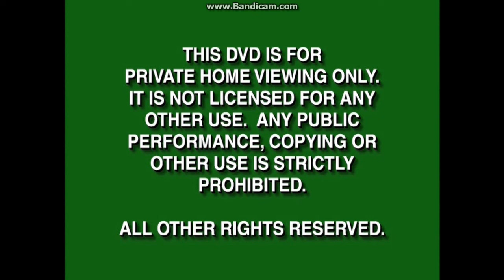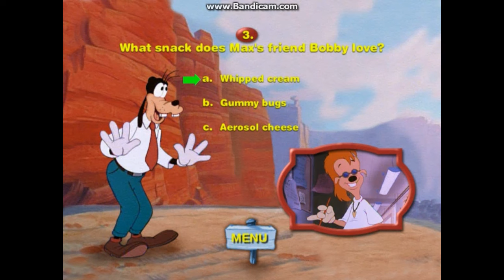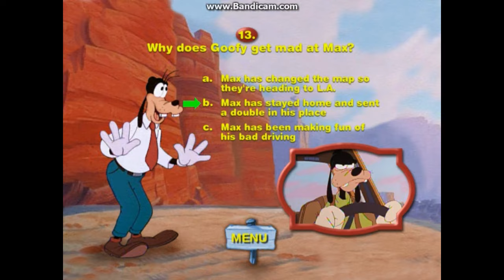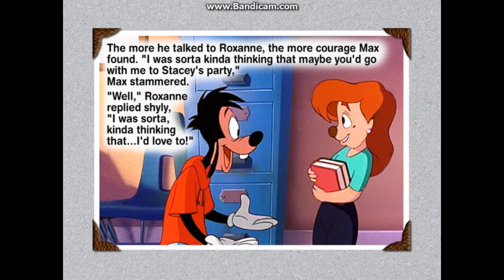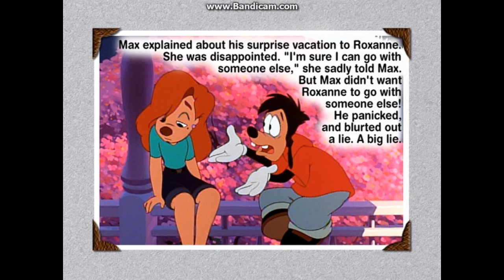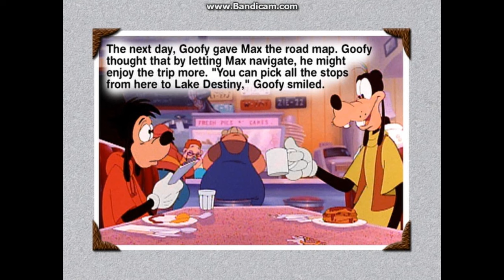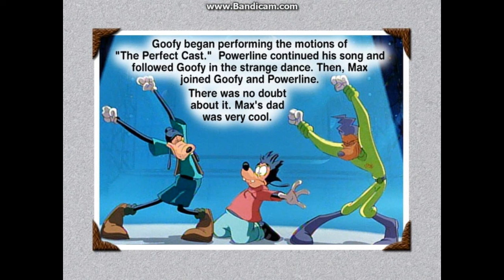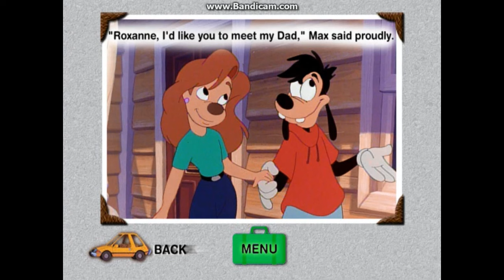A Goofy Movie: Gold Collection 2000 DVD Overview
DVD Release Date: Jun 20, 2000 (Includes "A Goofy Movie Trivia Game," "A Goody Movie DVD Storybook," "A Goofy Success Story" featurette, a "Calling All Goofs" cartoon from Goof Troop, a "Disney Mambo No. 5" music video by Lou Bega, and a theatrical trailer.)
VIDEO_TS Files Print Date: May 1, 2000

Opening:
1. Green FBI Warning Screen (Apr 1, 1998-May 30, 2000)/Green Warning Screen (Apr 1, 1998-May 30, 2000)/Green DVD Duplication Warning Screen (Apr 1, 1998-Oct 22, 2002)
2. Walt Disney Home Video Logo (Apr 1, 1998-Oct 9, 2001) (Gold)
4. Walt Disney Gold Collection Promo
5. The Little Mermaid 2: Return To The Sea DVD and Video Promo
6. The Tigger Movie Video and DVD Promo
7. Toy Story 2 Video and DVD Promo
8. DVD Menu
9. Walt Disney Pictures Opening Logo (Aug 3, 1990-Nov 9, 2006)

Closing:
1. "Distributed By Buena Vista Pictures Distribution, Inc" Message
2. Walt Disney Pictures Closing Logo (Aug 3, 1990-Nov 9, 2006)
3. DVD Menus

Bonus Features:
1. "A Goofy Movie" Trivia Game (It took me a few tries to get all the questions right)
2. "A Goofy Movie" DVD Storybook
3. "A Goofy Success Story" Featurette (Skipped due to copyright)
4. "Calling All Goofs" - A Max & Goofy Cartoon (A cartoon from Goof Troop; only the beginning and ending were shown due to copyright)
5. "Disney's Mambo No. 5" Performed By Lou Bega Music Video (This man later returned to Disney to also perform the "Brandy & Mr. Whiskers" theme song)
6. Theatrical Trailer

Next overview: We're gonna join Pocahontas, Meeko the Raccoon, and Percy the Dog on two adventures: to bring peace between the Virginian colonists and the tribe and to travel to London, England with John Rolfe!